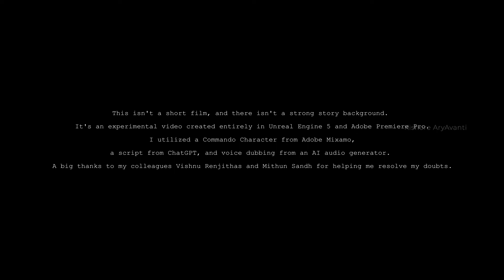PHANTOM PROTOCOL [ SHORT MOVIE USING UNREAL ENGINE 05 ]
This is not a perfect short film. I didn't work on the story. I only concentrated on creating the environment, scene composition, camera movement, sound mixing and editing.
                                It's an experimental video created entirely in Unreal Engine 5 and Adobe Premiere Pro. I utilized a Commando Character from Adobe Mixamo, a script from ChatGPT, and voice dubbing from an AI audio generator. A big thanks to my colleagues Vishnu Renjidas and Mithun Santh for helping me resolve my doubts.This is my first experience with Unreal Engine.